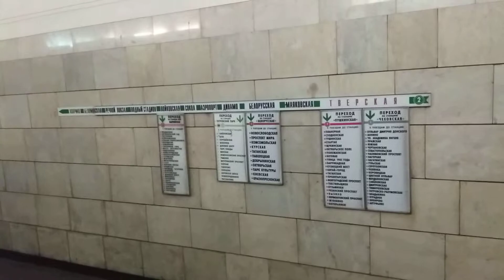Переход с Чеховской на Тверскую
Переход со станции московского метрополитена Чеховская на станцию Тверская